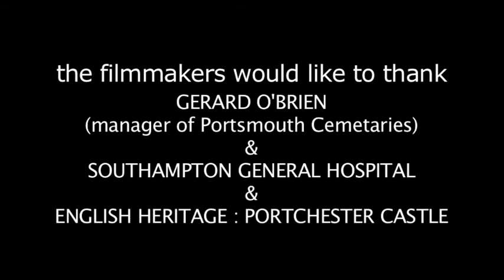Retrograde (2010)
A short 12 minute film for BA (Hons) Film Studies at Southampton Solent University.

Written & Directed by Daniel K. Spendlove

Produced by Owun Birkett

Starring Lauren Heward, Kelly Hugo and Suzanne Harwood

2010 © Project-13 Productions